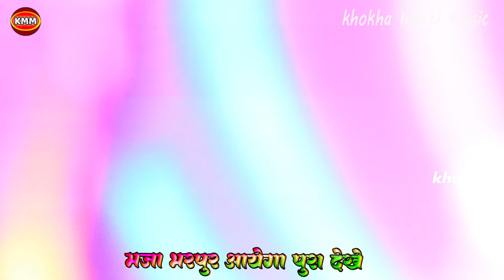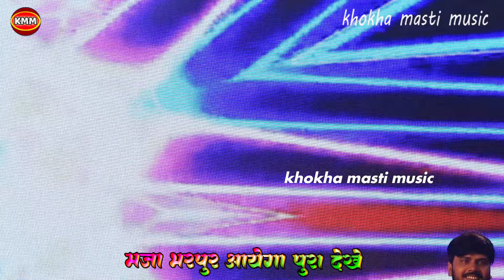ये देखिये khesari_lal_yadav लगा दिए गलत जगह हाथ हुआ बवाल .. // vayaral tor hojai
जरुर करे .